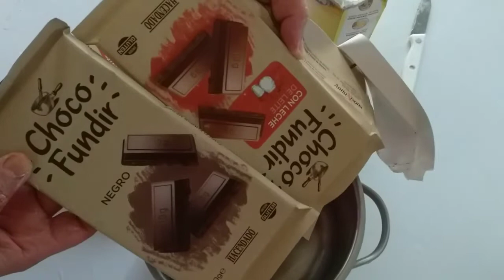روتين طلبية حلويات السابع فأقل من ساعتين 🍪🧁🍼 اشكال منوعة بمكونات جد بسيطة🤤🍪